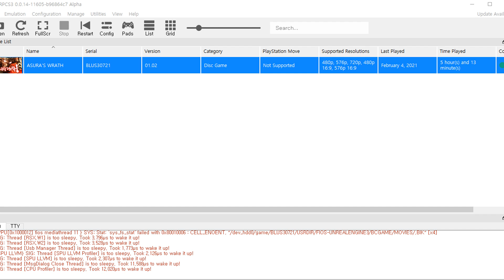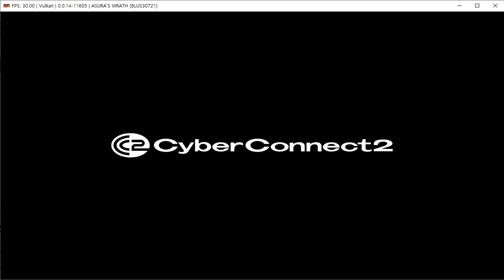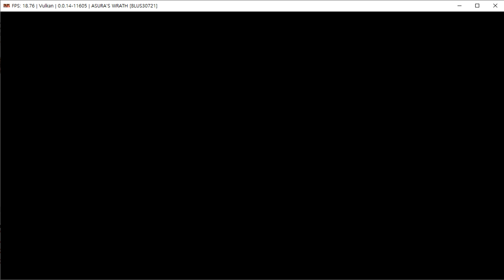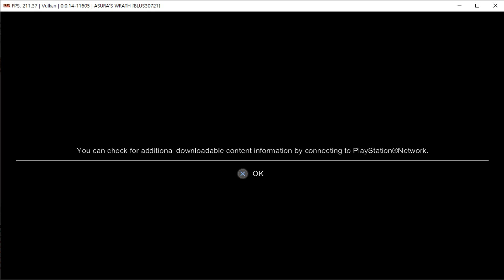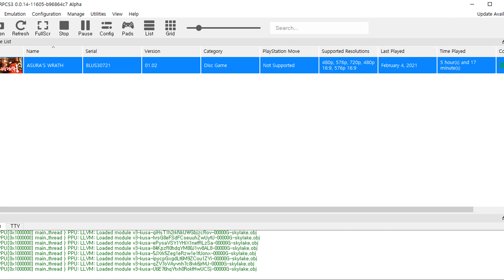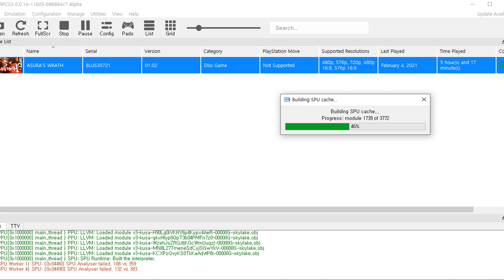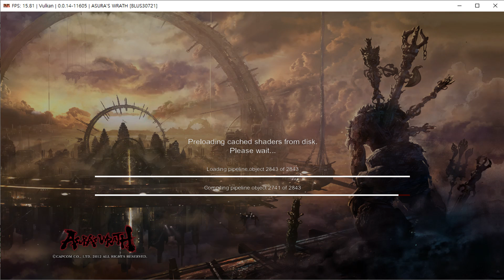RPCS3 아수라의 분노 Asura's Wrath X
진행불가